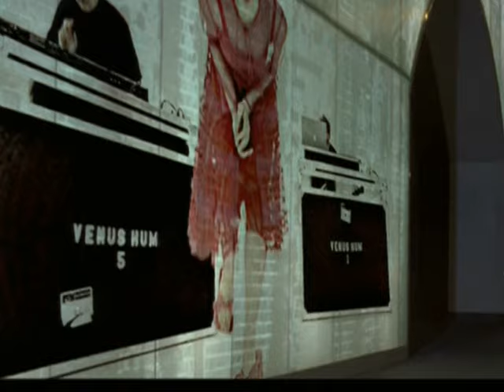Venus Hum - Hummingbirds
Music video by Venus Hum performing Hummingbirds. (C) 2003 Geffen Records